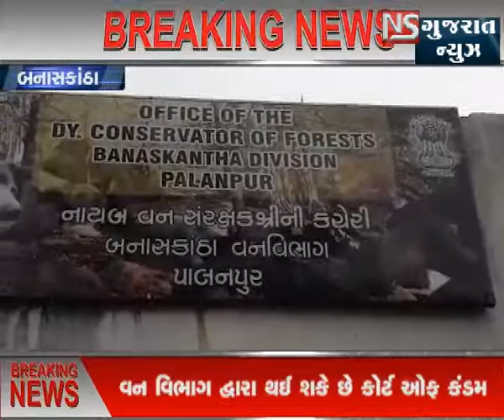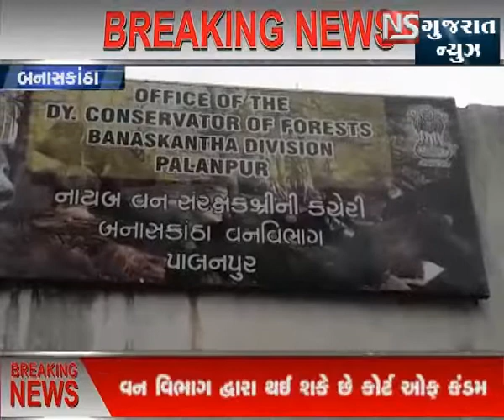બનાસકાંઠા ચૂંદડીવાળા માતાજીને નોટીસ ।। એન એસ ગુજરાત ન્યુઝ